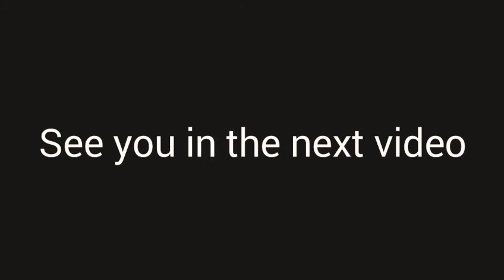Announcement #1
There are something that I forgot to mention in the video, so I gonna put it here.

- This is NOT THE ONLY CONTENT that I gonna make. I still gonna upload some other kinds of videos.
- This was made after I've watched a lot of SNESdrunk's Videos. Short Review and Zero unnecessary talks.

Thanks, and I'll see u soon.